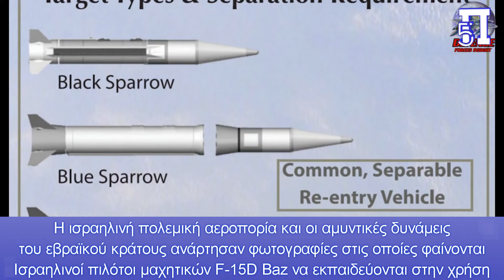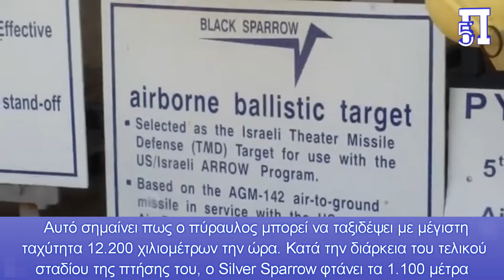Οι Ισραηλινοί ακροβόλισαν Silver Sparrow για επιθέσεις έναντι των ιρανικών πυρηνικών εγκαταστάσεων!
Η ισραηλινή πολεμική αεροπορία προετοιμάζεται να χρησιμοποιήσει τους ταχύτατους βαλλιστικούς πυραύλους εναέριας εκτόξευσης Silver Sparrow (Ασημένιο Σπουργίτι) στην επίθεσή τους κατά του Ιράν, υποστηρίζουν πηγές. Ο πύραυλος είναι ιδιαίτερα γρήγορος, με κάποιους αναλυτές να προτείνουν πως μπορεί να φτάσει υπερ-υπερηχητικές ταχύτητες, δηλαδή μεγαλύτερες των 5 μαχ. Αν αυτό επιβεβαιωθεί, τότε ο Silver Sparrow θα μπορούσε να είναι όσο επικίνδυνος είναι και ο ρωσικός υπερ-υπερηχητικός πύραυλος Kinzhal.

Ηισραηλινή πολεμική αεροπορία προετοιμάζεται να χρησιμοποιήσει τους ταχύτατους βαλλιστικούς πυραύλους εναέριας εκτόξευσης Silver Sparrow (Ασημένιο Σπουργίτι) στην επίθεσή τους κατά του Ιράν, υποστηρίζουν πηγές. Ο πύραυλος είναι ιδιαίτερα γρήγορος, με κάποιους αναλυτές να προτείνουν πως μπορεί να φτάσει υπερ-υπερηχητικές ταχύτητες, δηλαδή μεγαλύτερες των 5 μαχ. Αν αυτό επιβεβαιωθεί, τότε ο Silver Sparrow θα μπορούσε να είναι όσο επικίνδυνος είναι και ο ρωσικός υπερ-υπερηχητικός πύραυλος Kinzhal.
Η ισραηλινή πολεμική αεροπορία και οι αμυντικές δυνάμεις του εβραϊκού κράτους ανάρτησαν φωτογραφίες στις οποίες φαίνονται Ισραηλινοί πιλότοι μαχητικών F-15D Baz να εκπαιδεύονται στην χρήση αυτού του πυραυλικού συστήματος έναντι στόχων των Φρουρών της Ισλαμικής Επανάστασης, ενός τεράστιου και επίλεκτου σώματος των ιρανικών ενόπλων δυνάμεων και έναντι ιρανικών πυρηνικών υποδομών.
Σύμφωνα με πηγές, η εμβέλεια του Silver Sparrow μπορεί να φτάσει τα 700 χιλιόμετρα, ενώ η ταχύτητα του όπλου τα 8 με 10 μαχ. Αυτό σημαίνει πως ο πύραυλος μπορεί να ταξιδέψει με μέγιστη ταχύτητα 12.200 χιλιομέτρων την ώρα. Κατά την διάρκεια του τελικού σταδίου της πτήσης του, ο Silver Sparrow φτάνει τα 1.100 μέτρα το δευτερόλεπτο, ταχύτητα που καθιστά την αναχαίτισή του από εχθρικά συστήματα αεράμυνας σχεδόν αδύνατη.
Παράλληλα, οι Ισραηλινοί αναφέρουν πως το υπερόπλο τους επιδεικνύει και τρομερή ακρίβεια. Εξαιτίας αυτού, πολλοί στρατιωτικοί αναλυτές θεωρούν πως το «Ασημένιο Σπουργίτι» θα μπορούσε να αποτελέσει την ιδανική επιλογή για μία πιθανή ισραηλινή επίθεση έναντι στρατηγικών στόχων του Ιράν. Αν συμφωνήσει και η ανώτατη στρατιωτική ηγεσία του Ισραήλ, τότε θα σημειωθεί η πρώτη επιχειρησιακή χρήση υπερ-υπερηχητικού πυραύλου από τις ισραηλινές αμυντικές δυνάμεις (IDF).
Πού θα Χτυπήσει το Ισραήλ;
Η χρήση του πυραύλου Silver Sparrow από τον ισραηλινό στρατό κατά του Ισραήλ θα προκαλούσε με μαθηματική ακρίβεια κλιμάκωση στην σύγκρουση μεταξύ των δύο κρατών.
Ήδη η ένταση βρίσκεται σε κρίσιμο επίπεδο, κυρίως εξαιτίας των αναφορών που υποστηρίζουν ότι το Ισραήλ έχει βάλει στο στόχαστρο τις πυρηνικές υποδομές της Τεχεράνης.
Κάποιοι αναλυτές ανέφεραν μάλιστα πως η πιθανότητα η ισραηλινή πολεμική αεροπορία να πλήξει τις ιρανικές πυρηνικές υποδομές κυμαίνεται μεταξύ 90 και 100%.
Πράγματι, η Ιερουσαλήμ θεωρεί τα πυρηνικά προγράμματα του Ιράν «απειλή για την εθνική του ασφάλεια», για αυτό και είχε ξανά απειλήσει με επίθεση έναντι αυτών των στόχων στο παρελθόν.
Κεφάλαια:
0:00 - Εισαγωγή
0:06 - Οι Ισραηλινοί ακροβόλισαν Silver Sparrow για επιθέσεις έναντι των ιρανικών πυρηνικών εγκαταστάσεων!